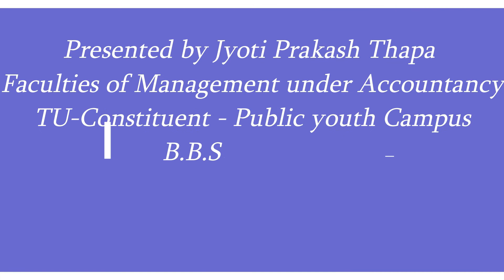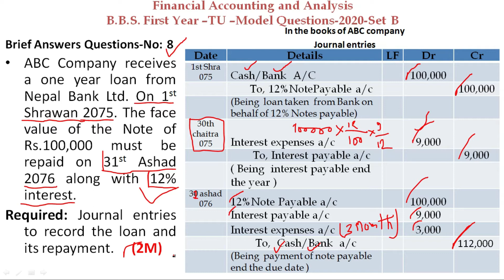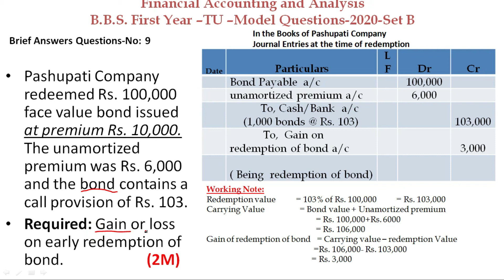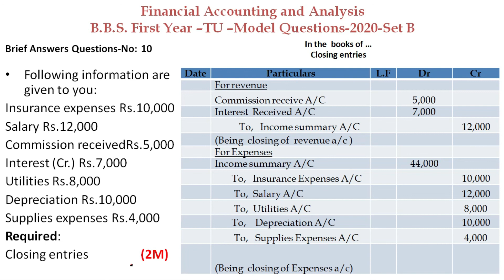BBS-1st Year-TU-New Model Question-2020-Solution-No. 8, 9 & 10-Set B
Financial Accounting and Analysis-TU-BBS-1st Year-New Model Questions-2020-Brief Question Answer-Solution-No.8, 9 & 10 -Set B